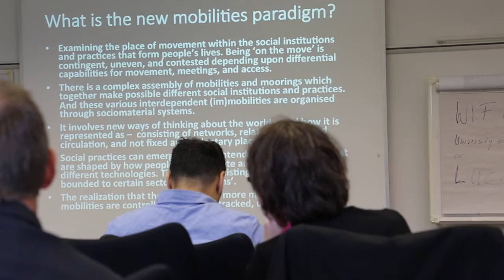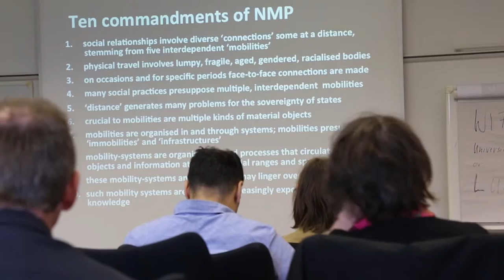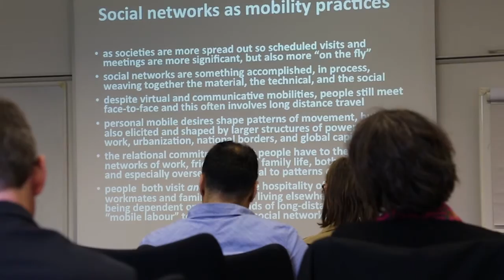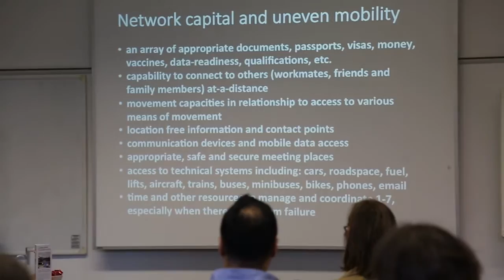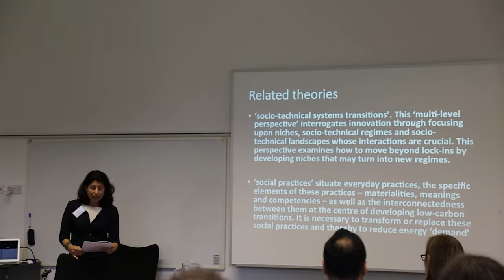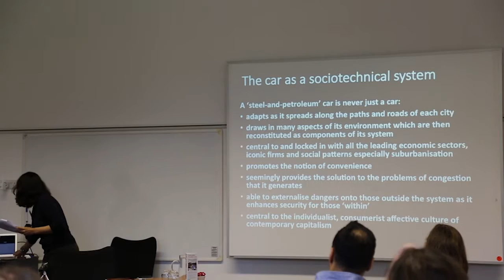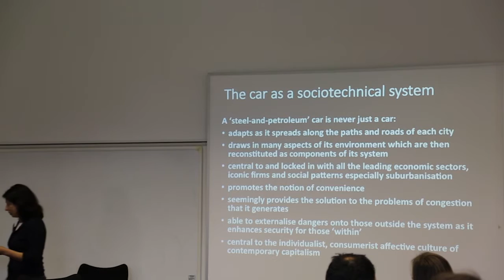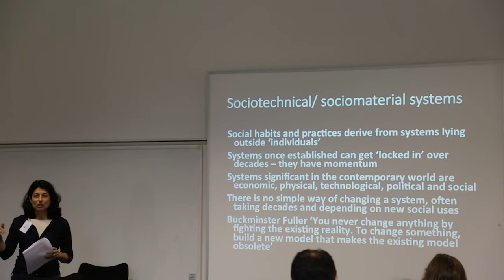Mimi Sheller - Mobility Intersections - PART 1